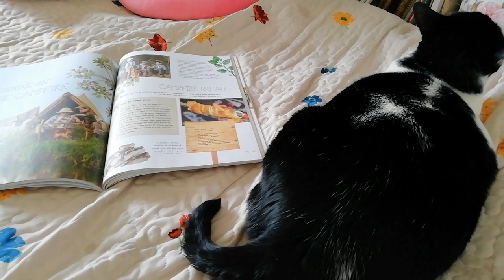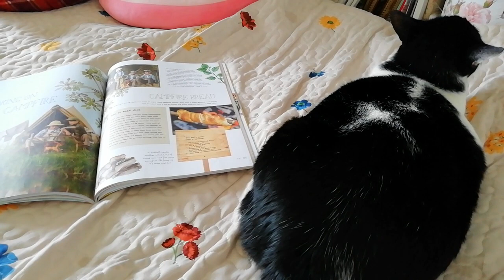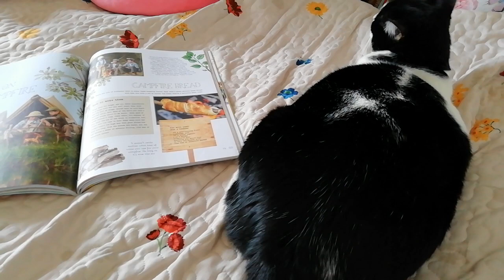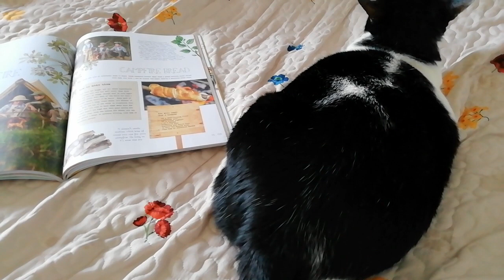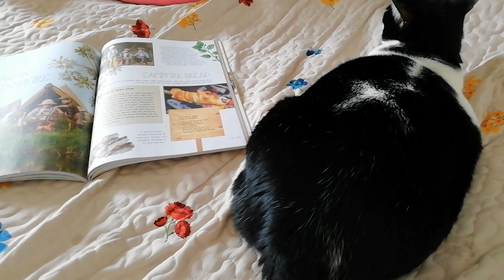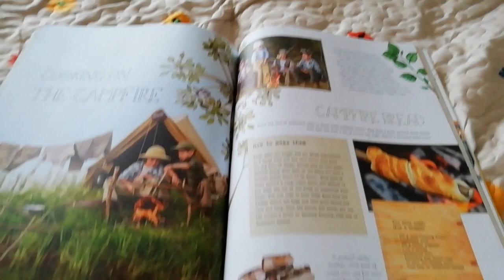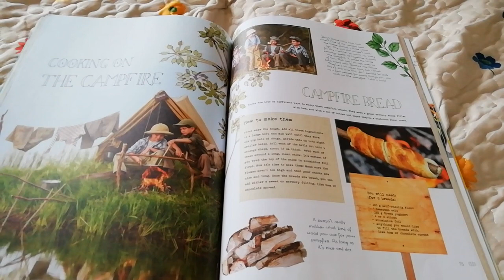雑談・タイムラインはシフトしているかも。礼運大同の世界へ☆（概要欄から飛んでください）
孔子の唱えた礼運大同の世界が来ると、昔から現代の中国、台湾の預言者が言っています。

ある条件をクリアすると、礼運大同の世界へタイムラインが変わるようです。
礼運大同の歌は、たぶん中華系の人なら知っているんじゃないかな？

ぜひ、聞きにいってください☆